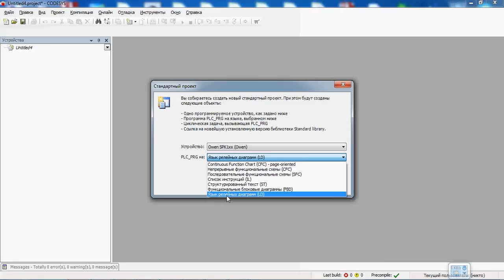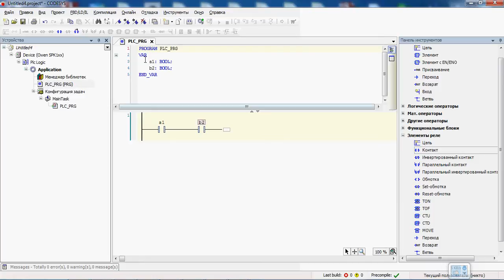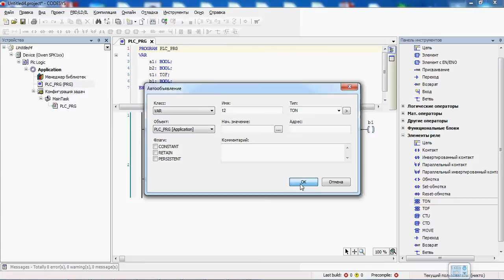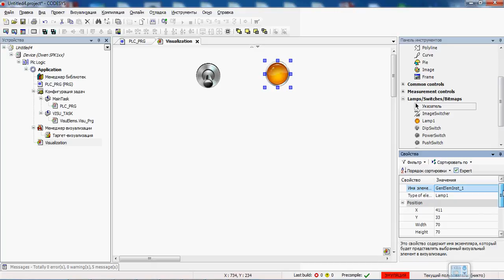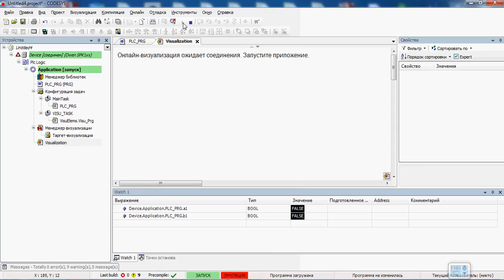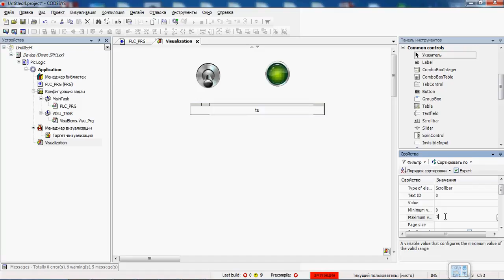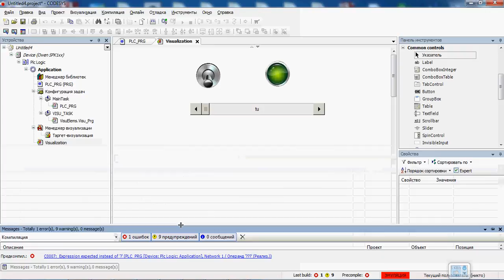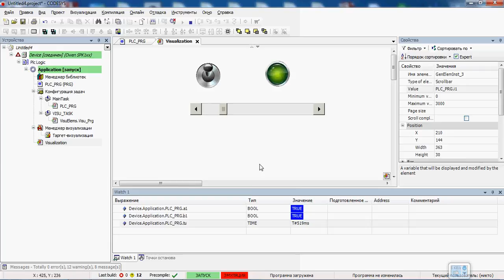Видео CoDeSys V3.5 часть №3